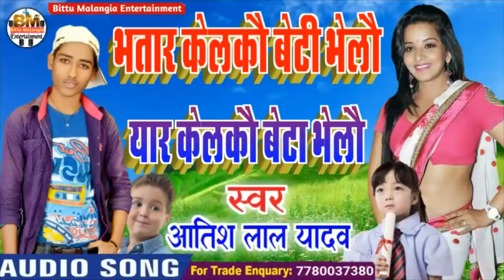294 - 2019 का सबसे फारू सोंग // Singer Aatish Lal Yadav maithili song 2019 // bhatra lelakau beta